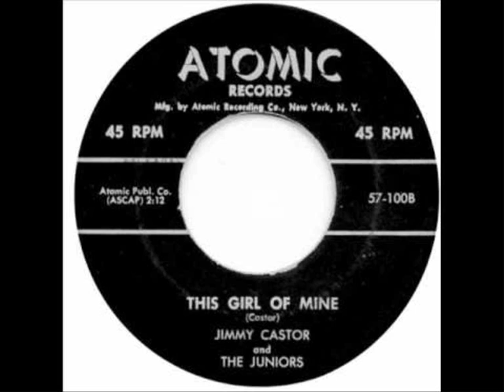THIS GIRL OF MINE -JIMMY CASTOR & THE JUNIORS